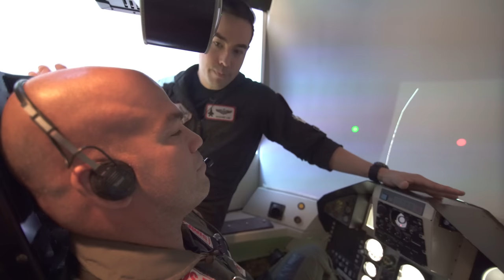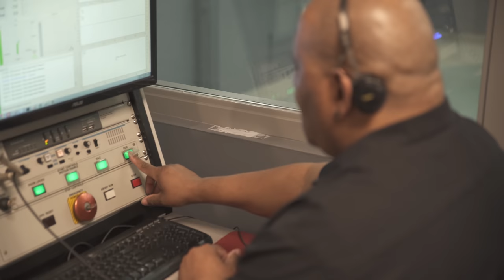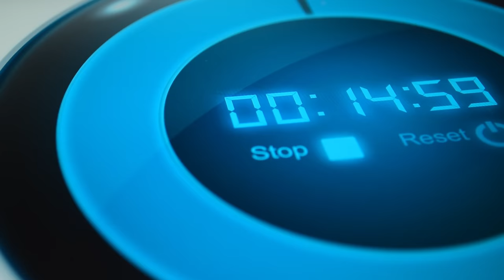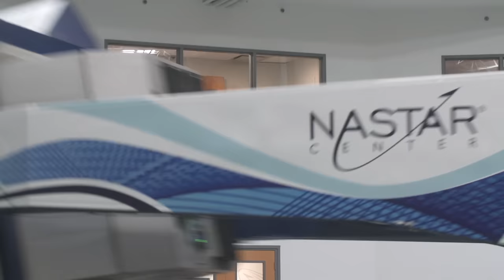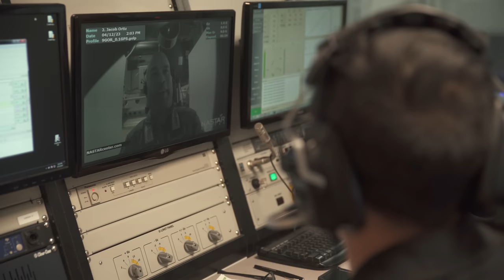UFC Star TITO ORTIZ Passes out in Centrifuge!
What happens when you put an elite UFC fighter into a fighter pilot centrifuge? Lets find out!

Register for Bookplate here: (preorders have ended)

🎬 Produced and Written By: Hasard Lee, Michael Cunningham, & Josh Hak,

📷  Cam Ops: Shawn Cimonetti

👨🏻‍💻 Edited By: Michael Cunningham

Email--hasard@hasardlee(dot)com

If you're an organization that would like to partner on a video, reach out to hasard@hasardlee(dot)com

00:00 - Intro
01:20 - The Bet
01:43 - G-Strain
02:20 - G Warm Up
03:41 - Integration
04:54 - Round 1
06:00 - Round 2
07:48 - Round 3
09:38 - Post Interview
11:22 - Supersonic Bookplates